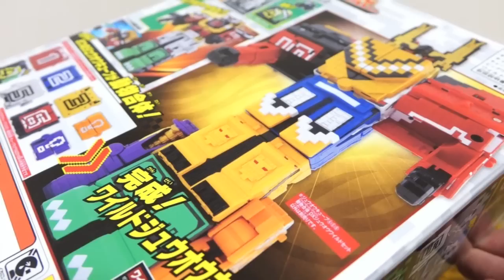スーパー妄想合体祭り！DXジュウオウフルバースト！？そしてワイルドジュウオウキング(仮)も完成レビュー！ジュウオウジャー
DXジュウオウキューブ レビュー動画